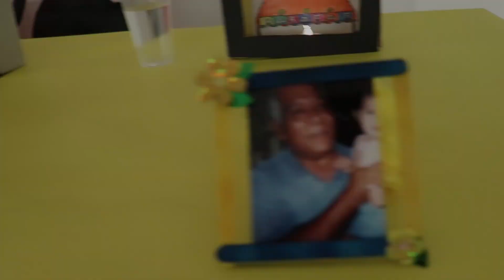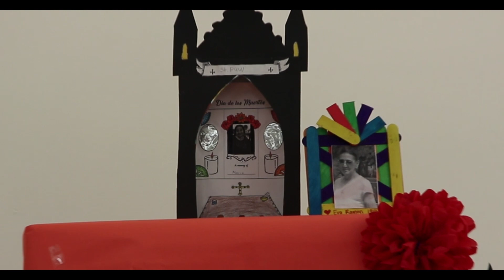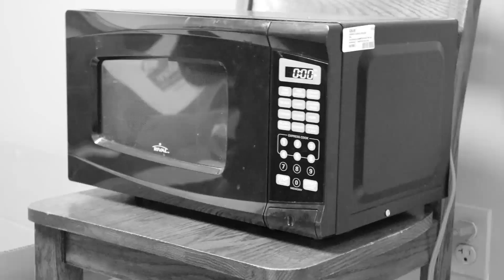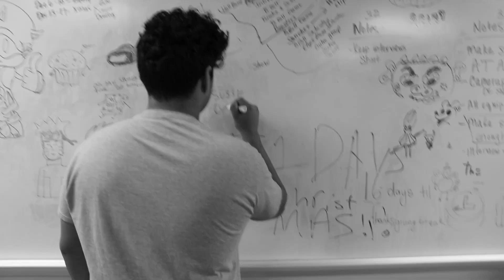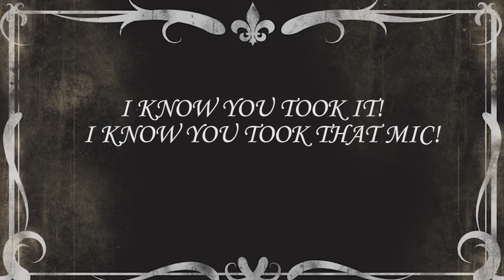PHS News 3.11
Dia de los Muertos recap and the case of the missing microphone.